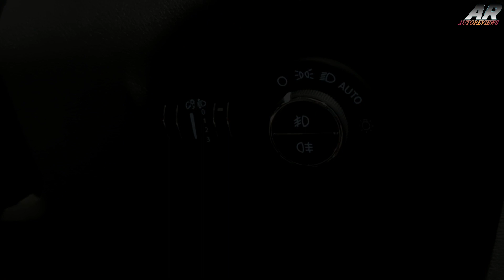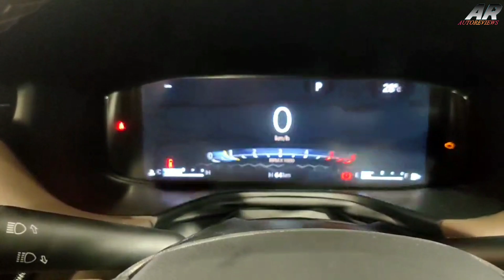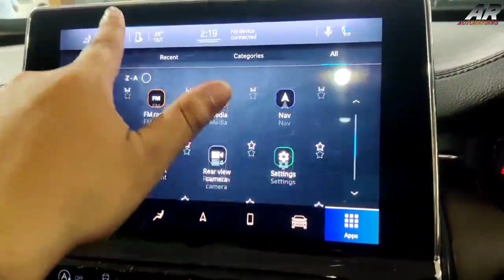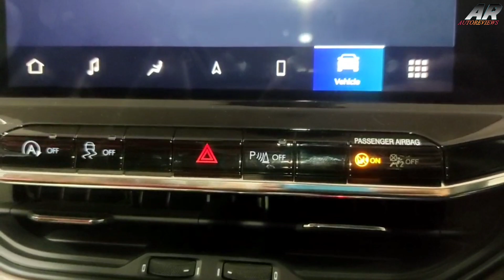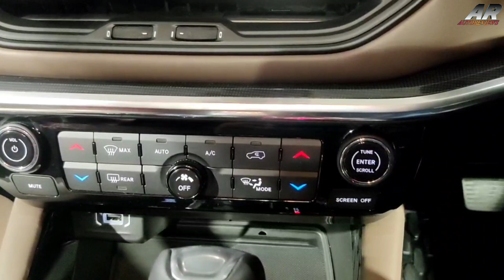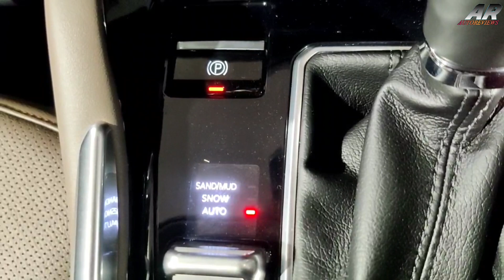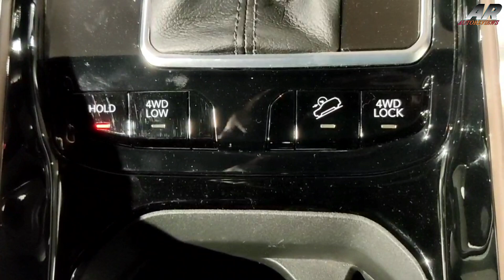2022 JEEP MERIDIAN LIMITED (O) 4X4|1ST IN WEST BENGAL|AUTOREVIEWS|DETAILED REVIEW autoreviews #2022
2022 JEEP MERIDIAN LIMITED (O) 4X4 AT REVIEW IS HERE

THIS CAR COMES WITH 2.0L DUAL MULTIJET DIESEL ENGINE

THIS ENGINE GET PRODUCING 170 BHP OF POWER AND 350NM OF TORQUE WITH 9 SPEED AUTOMATIC TRANSMISSION

THE FRONT AND REAR TYRE SIZE OF THIS CAR
245/60 R18 INCH TYRES WITH ALLOY WHEELS

DISC BRAKES ON BOTH SIDE

FRONT SUSPENSION- MCPHERSON STRUT WITH FREQUENCY SELECTIVE DAMPING,HRS WITH ANTI ROLL BAR

REAR SUSPENSION- MULTILINK WITH STRUT SUSPENSION WITH FSD,HRS WITH ANTI ROLL BAR

HERE'S THE DIMENSIONS OF THIS CAR
LENGTH 4769MM
WIDTH 1859MM
HEIGHT 1698MM
WHEELBASE 2782MM

HERE'S THE SAFETY FEATURES
ELECTRIC PARKING BRAKE
ALL SPEED TRACTION CONTROL SYSTEM
ELECTRIC STABILITY CONTROL
HILL START ASSIST
SIDE AIRBAGS
SIDE CURTAIN AIRBAGS
360°CAMERA